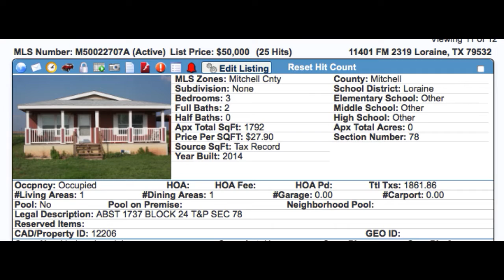Beautiful Mobile Home Ready to be Moved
What a great find!! Mobile home To Be Moved off of the property built in 2014, home comes fully furnished! Front porch already built on, separate laundry room, large main bathroom with tub and shower separated. Your home purchase includes all under pinning, central heat and air complete with the air ducts. Ready to be moved to your property today!